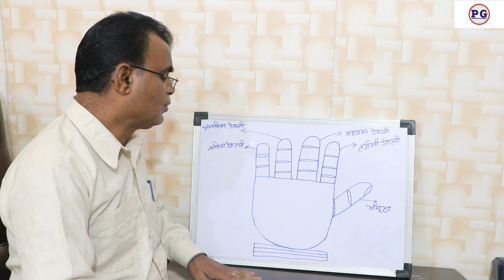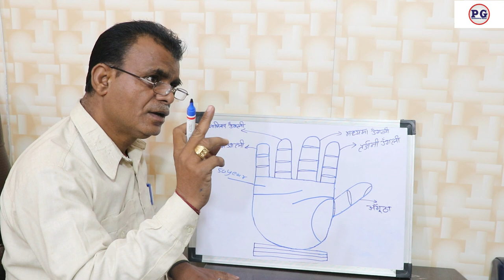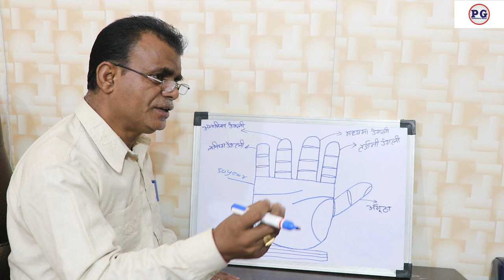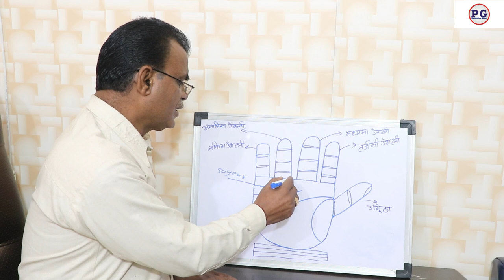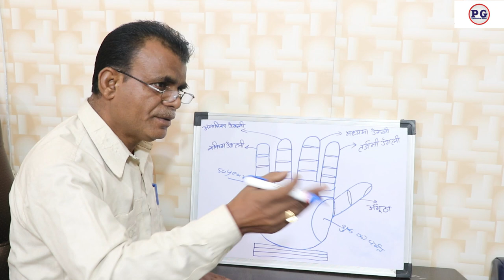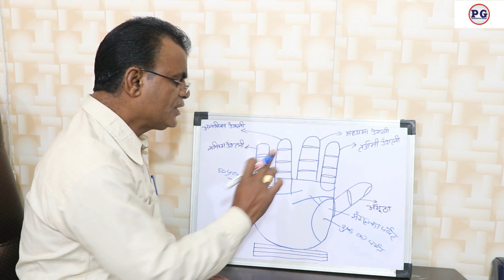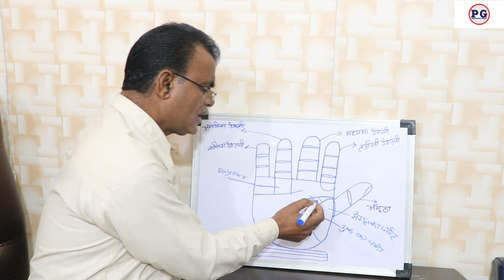हाथो में देखे अनोखा विवाह योग | Palmistry gyan | 9988460713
हाथो में देखे अनोखा विवाह योग
palmistry lines
palmistry reading
indian palmistry
palmistry money line
palmistry basics

palmistry online
learn palmistry
palmistry app
palmistry children
cheiro palmistry
palmistry money triangle
hand palmistry
head line in palmistry
palmistry books